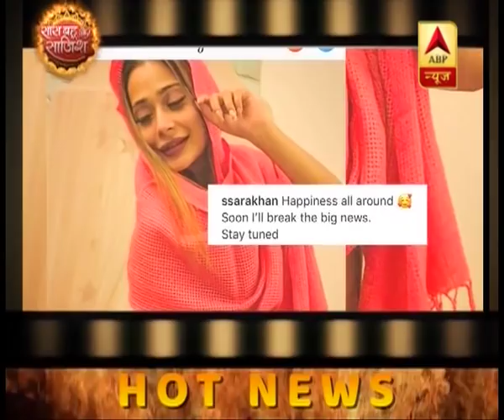Sara Khan To Bring Something Exciting For Fans Soon | Saas Bahu Aur Saazish Pictures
Sara Khan to bring something exciting for fans soon. Watch Saas Bahu aur Saazish (SBS) on ABP News daily at 2:30 PM to know what's happening in Indian television and bollywood industry with Aditi Rao Sawant. Presenting you the latest updates and daily dose of entertainment in the form of star cast interviews, gossips, updates of reality shows, behind the scenes, twist in serials. Join the non stop entertainment with Saas Bahu aur Saazish for all the juicy news.